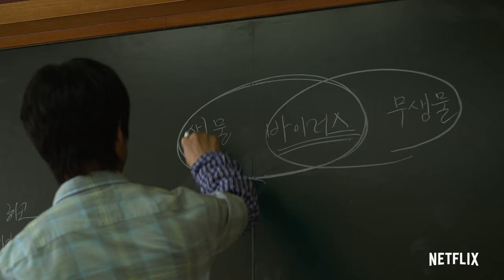All of Us Are Dead | Bande-annonce officielle VF | Netflix France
"On va tous mourir. Il n'y a plus aucun espoir."
Leur lycée est désormais un champ de bataille sanglant où les meilleurs amis s'entretuent.
Qui parviendra à sortir de là vivant ?

Allez-vous tuer ou être tué ?

L'école est finie. C'est l'apocalypse !
ALL OF US ARE DEAD | Le 28 janvier, seulement sur Netflix

Un lycée devient l'épicentre d'une épidémie liée à un virus zombie. Pris au piège, les élèves devront lutter pour s'échapper ou risquer d'être à leur tour contaminés.